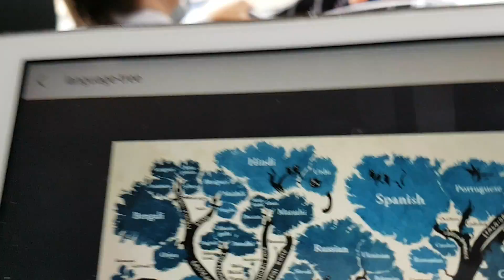Очень душевный и приятный водитель такси в Риге.